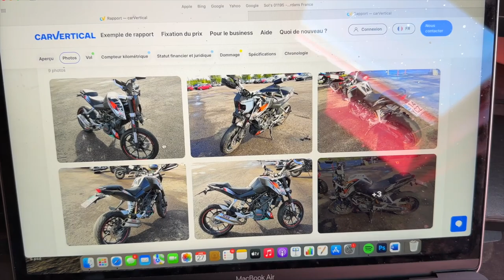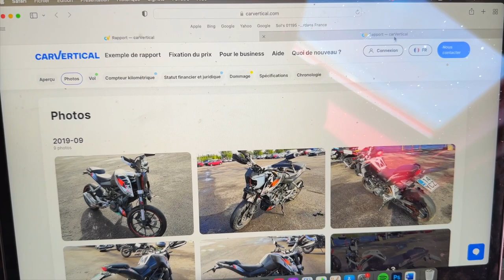J'ÉCHANGE MON 125CR CONTRE CETTE MOTO !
Salut, ça va toi ? dans cette vidéo on échange les motos pour faire une balade 🤣!

😄 Référencement
182 520 ❤️ 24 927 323